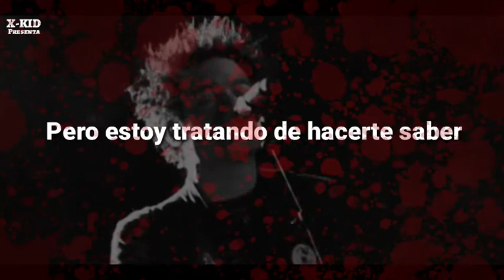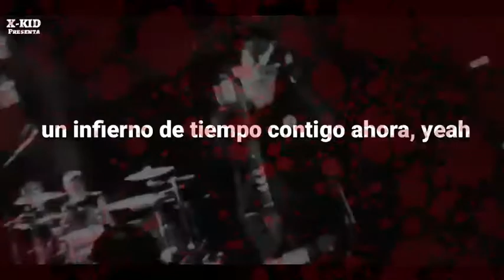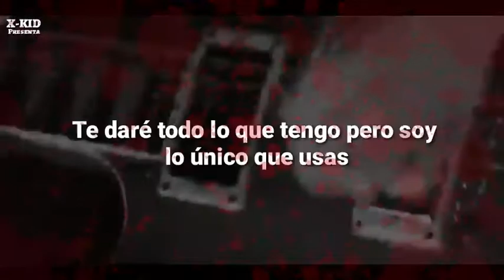Sum 41 - Time To You Go (Sub Español)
Sum 41 es una banda de pop punk originaria de Ajax, Ontario, Canadá. Fue formada en 1996 y actualmente está integrada por Deryck Whibley, Dave "Brownsound" Baksh, Jason McCaslin, Tom Thacker y Frank Zummo.

Banda: Sum 41

Álbum: Screaming Bloody Murder

Año: 2011

Canciónes Del Álbum:

1.  Reason to Believe

2.  Screaming Bloody Murder

3.  Skumf*k

4.  Time for You to Go

5.  Jessica Kill

6.  What Am I to Say

7.  Holy Image of Lies

8.  Sick of Everyone

9.  Happiness Machine

10.  Crash

11.  Blood in My Eyes

12.  Baby You Don't Wanna Know

13.  Back Where I Belong

14.  Exit Song

15.  We're the Same

16. Reason to Believe (Acoustico)